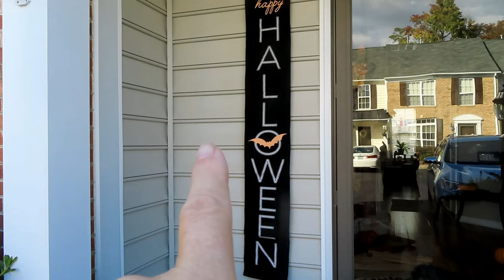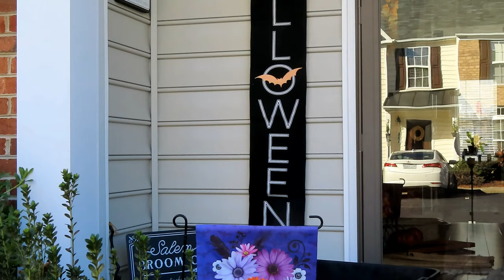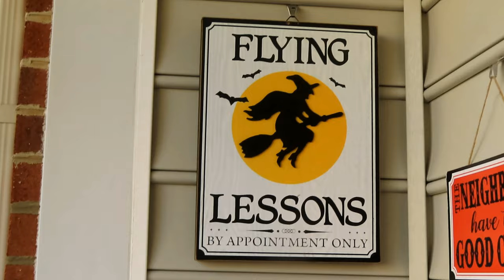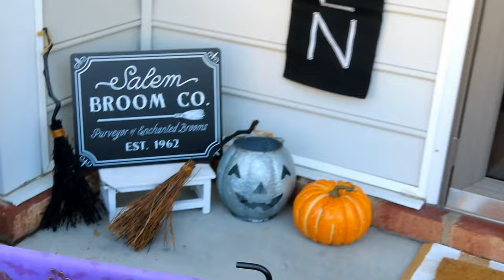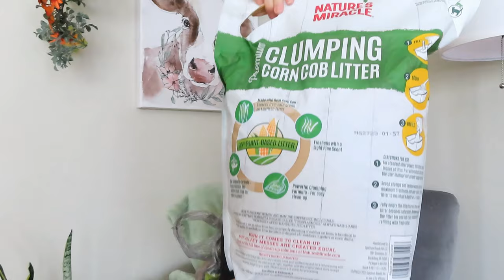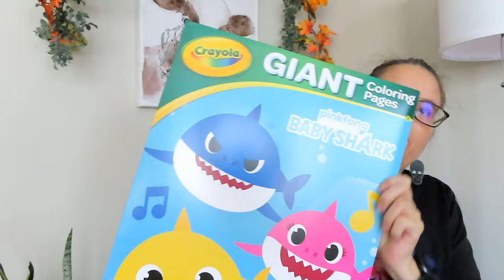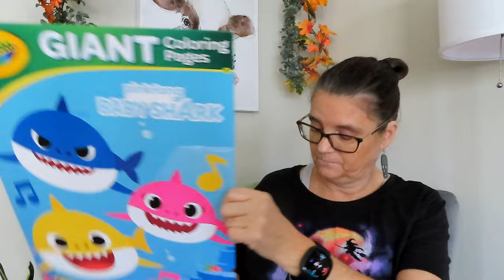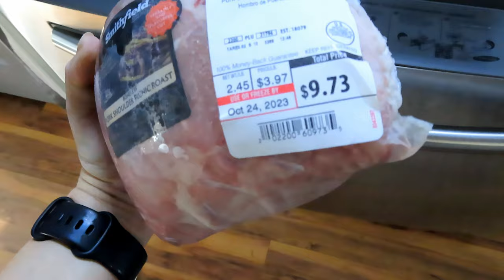FRONT PORCH DECORATE WITH ME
HI Friends!
Today i am finally getting to my 2023 Halloween front porch decorate with me. It did not seem to take too long this time, so i added a haul at the end. I hope you enjoy!

XO ~LESLEE